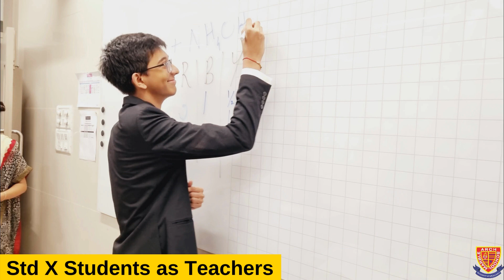𝕄𝕒𝕣𝕓𝕝𝕖 𝔸𝕣𝕔𝕙 𝕊𝕔𝕙𝕠𝕠𝕝 - 𝓦𝓱𝓮𝓻𝓮 𝓔𝓿𝓮𝓻𝔂 𝓒𝓱𝓲𝓵𝓭 𝓜𝓪𝓽𝓽𝓮𝓻𝓼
5th September 2022